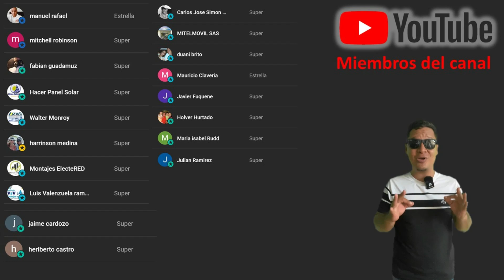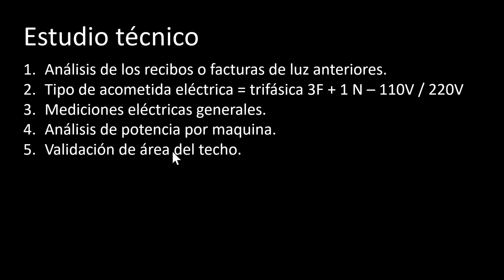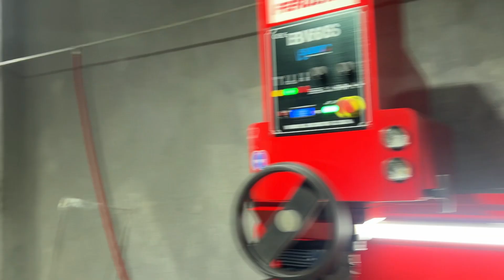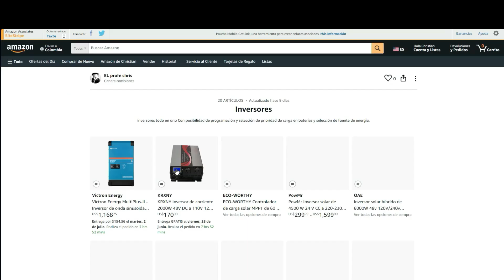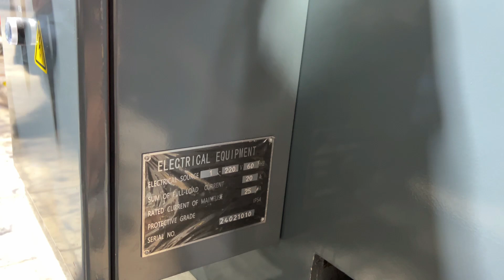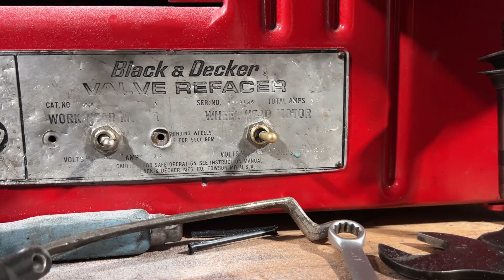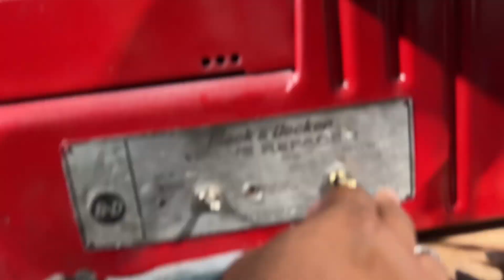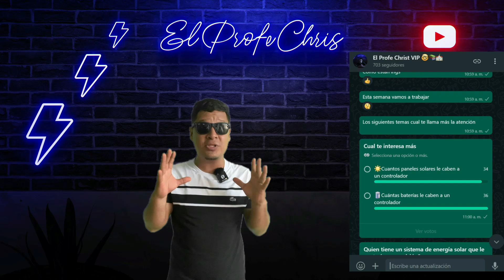✅Como empezar con Micro inversores Panel solar On grid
Como empezar un proyecto de inyección a la red con micro inversores. como se hace el estudio técnico ???

promoción ali expres sorpresa

🛍️Tienda Amazon🛍️